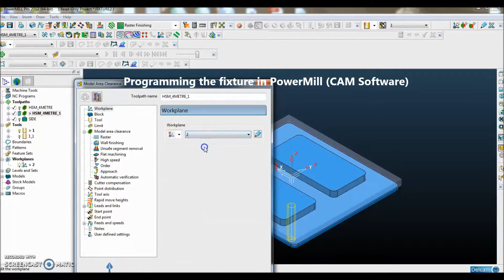Rapid Prototyping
Super Fast Machining of a Fixture that is used for the covers of electric boards, in the process of painting the borders of cut-outs.